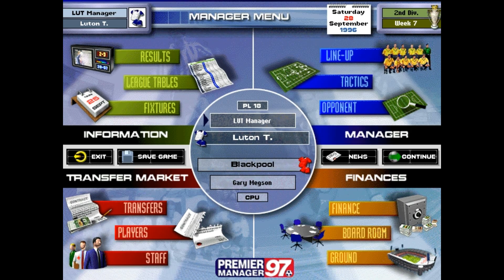Premier Manager 97 / MATCH DAY / Luton Town vs Blackpool